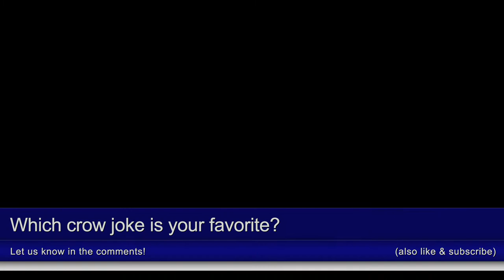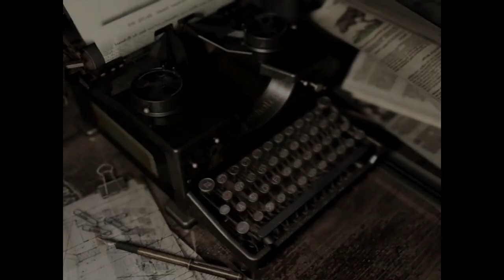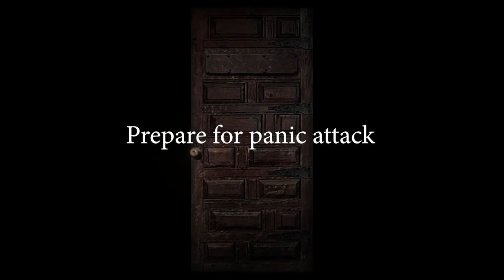Jokes about crows. Featuring too many herbs to carry. Resident Evil Part 5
Welcome back to Lost and Confused: Big House Edition! Sooo what were we doing again? Crap. That doors locked now...so I died since unlocking it...it's all crazy!
Sean tells a few jokes about crows and I'm too busy trying to remember where to go to laugh. Oops. But there is a lot of adventure, progression and screams in this one!

We do see Paul Simons again. He tries to hug Jill. It makes Aaron uncomfortable. We also revisit those pesky dogs and possibly scream.

00:00 - Intro
03:01 - Pick a joke!
06:41 - Sean rocks out
9:24 - Dog Whistle Attempt 2
11:40 - Panic attack then Armor Key